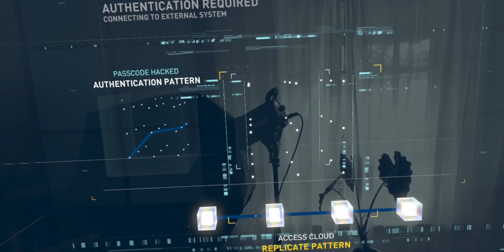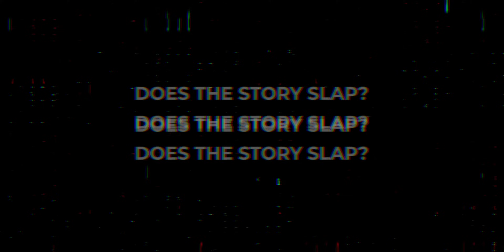Assassin's Creed In VR Is OUTRAGEOUS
It’s risk-free with Nord’s 30-day money-back guarantee!

Assassin's Creed In VR Is OUTRAGEOUS but is Nexus VR in really worth the hype?! I'm putting on my game reviewer hat to find out lol

Need help with your YouTube videos?